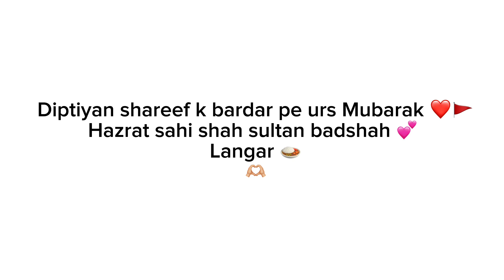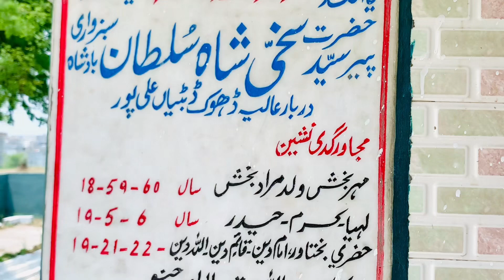Diptiyan shareef k bardar pe hua urs Mubarak ❤️🚩🔥|| langar 🍛❤️||mela ❤️‍🔥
Diptiyan shareef k bardar pe hua urs Mubarak ❤️🚩🔥|| langar 🍛❤️||mela ❤️‍🔥||with some funny scenes 😂🫶🏼💕